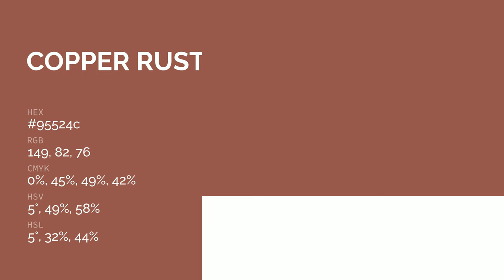Copper Rust color 95524c hex color - Red color - Cool color 95524c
What color is Copper Rust ? 95524c hex color - Red color - Cool color 95524c

Hex 95524c Color Code is also known as Copper Rust color.